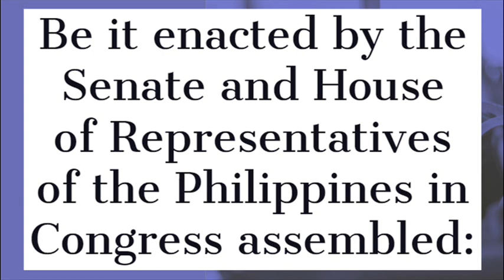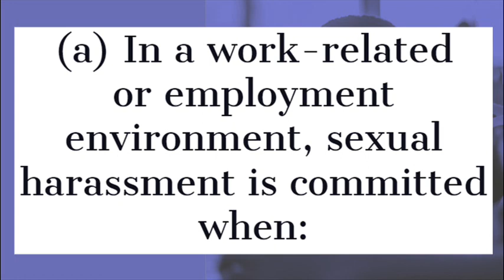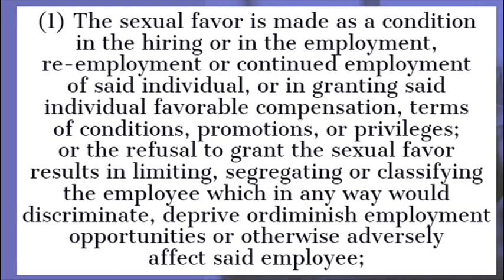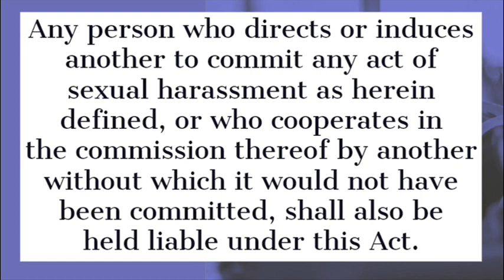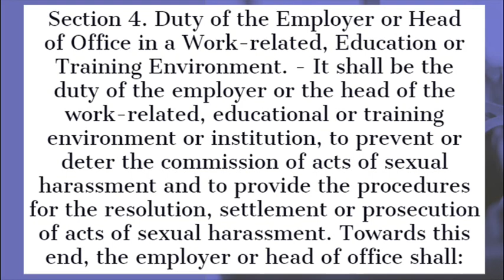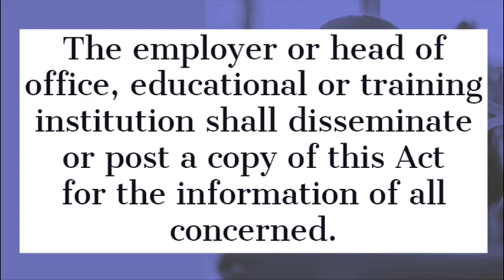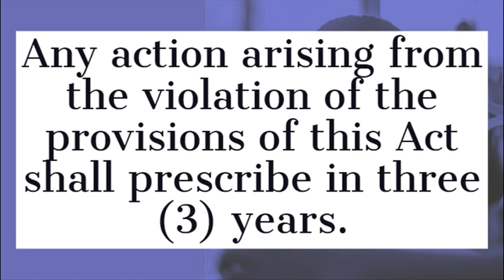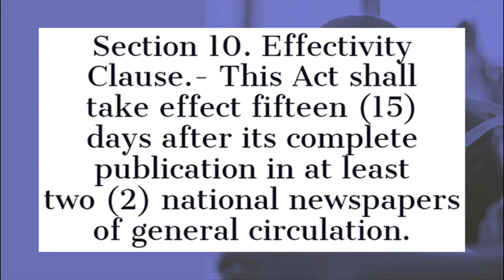Anti - Sexual Harassment Act of 1995 (RA.. No. 7877) [Audio Codal]